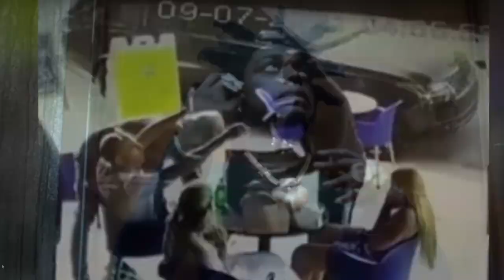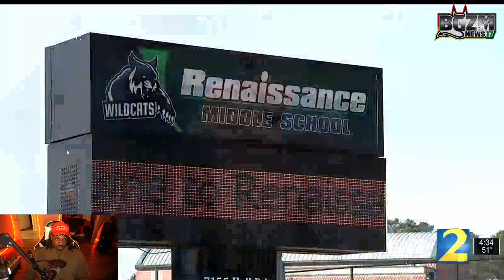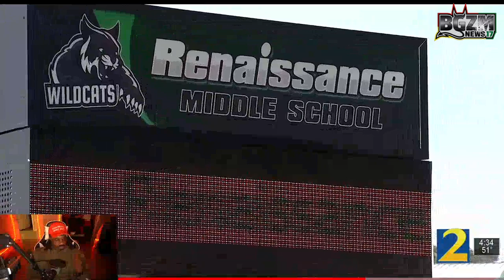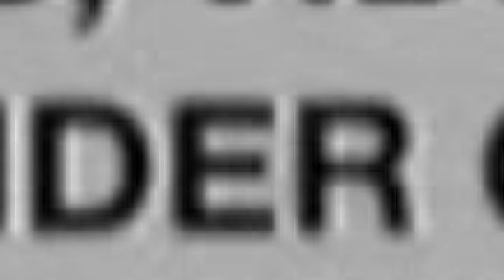Fulton County Teacher & Youth Pastor John Goodwin was Brutally Murdered by Black Woman He Lived With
Black Gen Z Mindset Speaks on Fulton County Teacher & Youth Pastor John Goodwin was Brutally Murdered by Black Woman He Lived With...